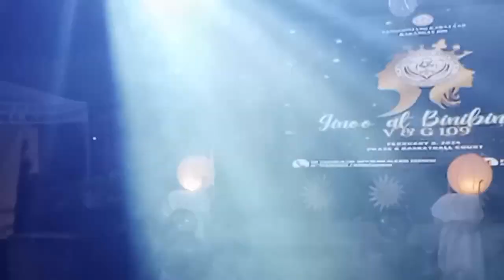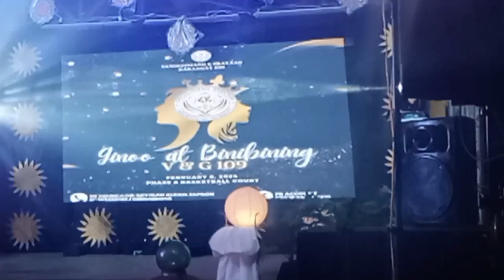GINOONG V & G 2024 IN SWIMWEAR COMPETITION//LOWEEZ MIXED VIDEOS